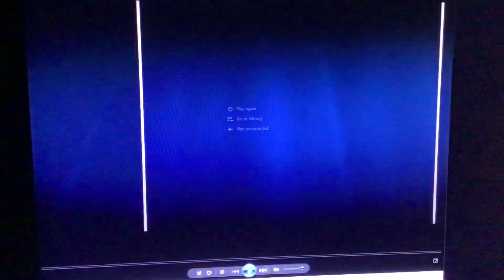Play December 12, 2001 Part 6